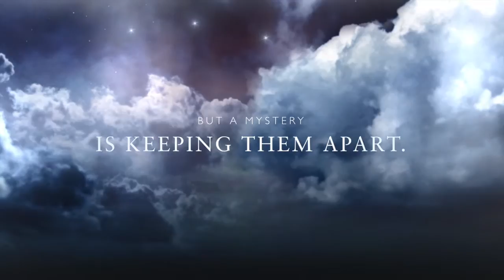The Scent of Lavender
Swiss journalist Saskia Wagner’s life is in shambles—she’s lost her job and left her callous boyfriend. So when she learns of a summer job on a wine-growing estate in the small French village of Beaumes-de-Venise, she jumps at the chance, hoping it can provide her with the escape she needs to clear her head.

But it would seem that where wine flows, trouble follows. Jean-Luc Rougeon, the handsome-but-surly owner of the estate, appears distinctly unsettled by Saskia’s presence. And he’s not the only one: everyone in the village is behaving oddly toward her. It could just be curiosity about the new girl, but something more seems to be afoot.

Unwittingly entangled in her new community, Saskia faces charged emotions. Can this be the identity she’d come to Provence to discover?